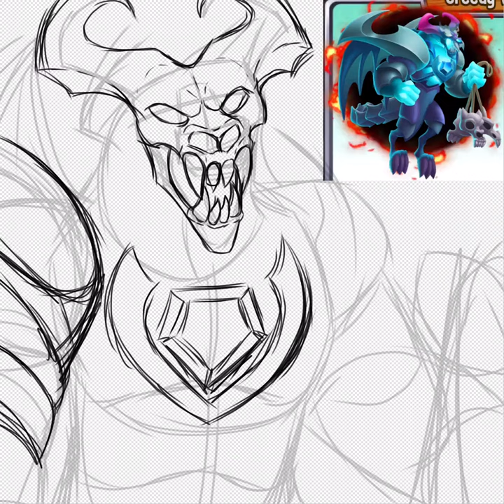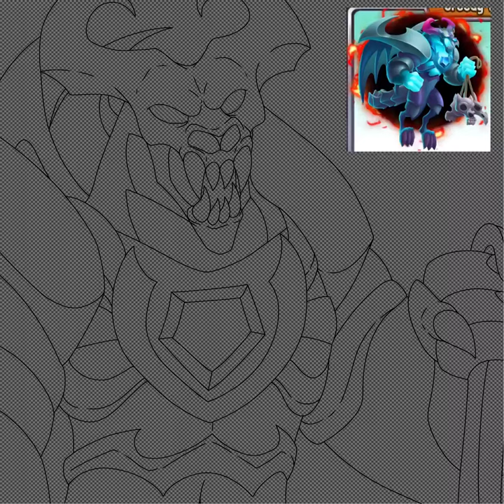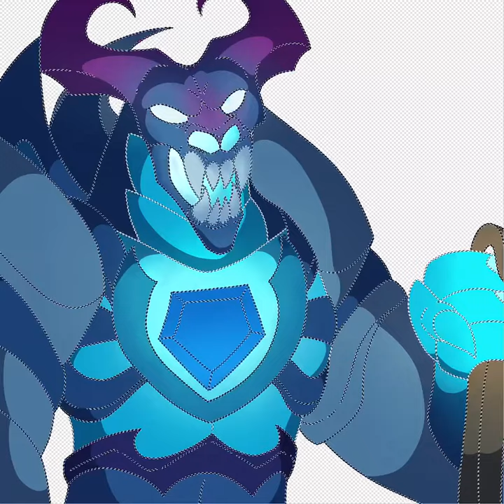Greedy Vampire Dragon (Speedpaint)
Hey guys! I’m sorry I’ve been gone for a while, but I’m gonna try posting videos more often now! I might post some animations now and then, but I have a hard time actually finishing animations now. Anyways, here’s a Speedpaint of some fanart I made of a dragon from Dragon City! I hope y’all like it!